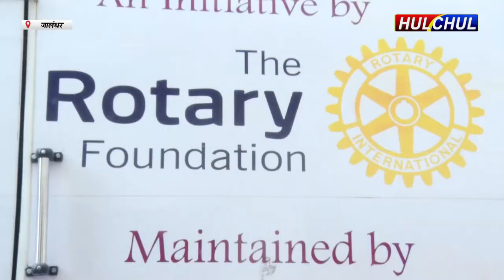Hulchul TV :इनरव्हील क्लब इलीट की ओर से गांव वरियाणा में निशुल्क मैमोग्राफी कैंप